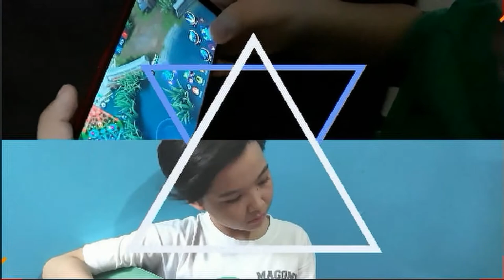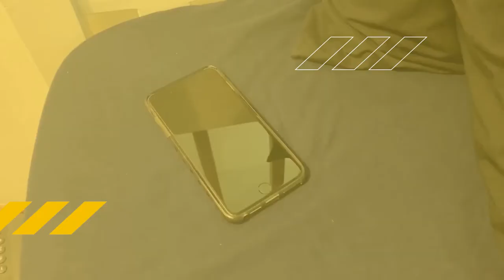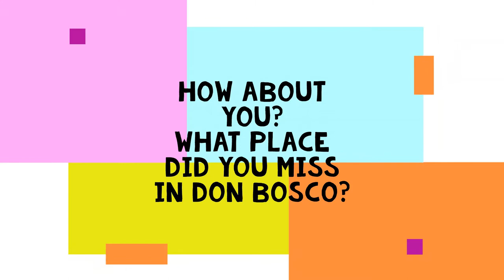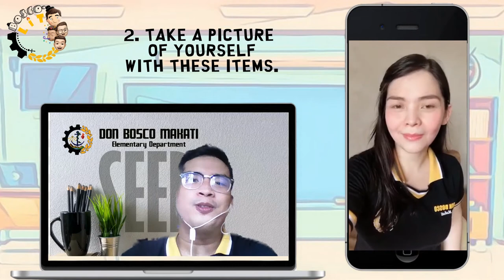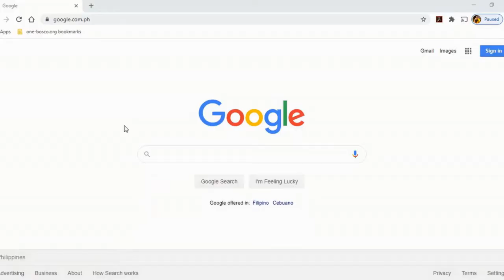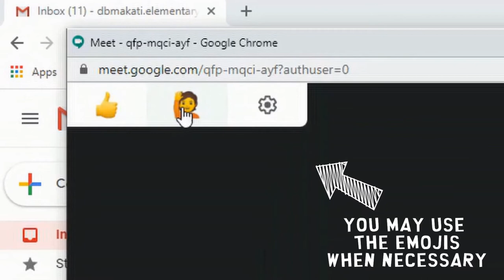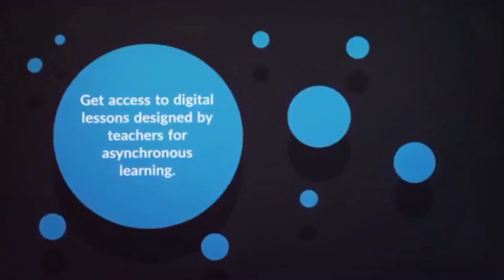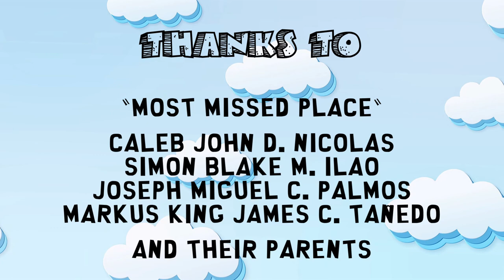Bosco LIT: Episode 1 - Opening of Classes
A cool and exciting Bosconian Kiddie show that airs all the programs of the Elementary Department! Episode 1 is about the Opening of Classes last August 2020!